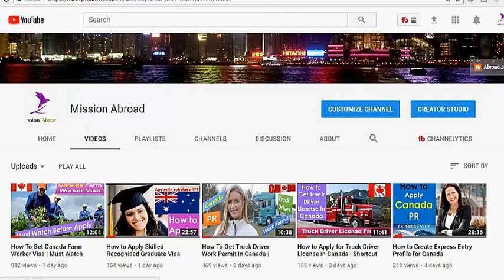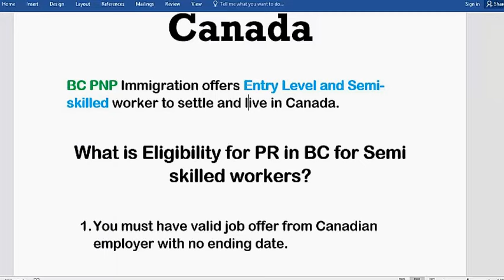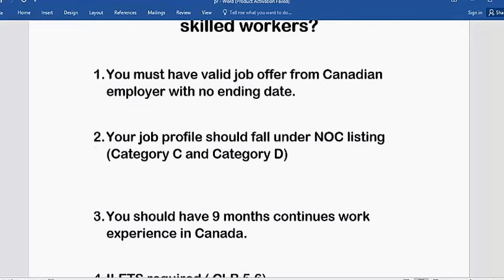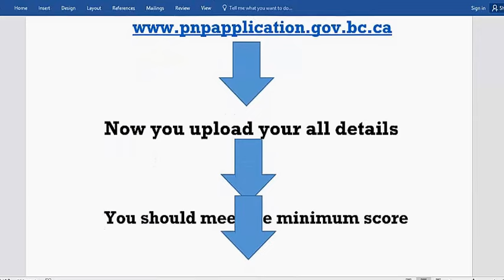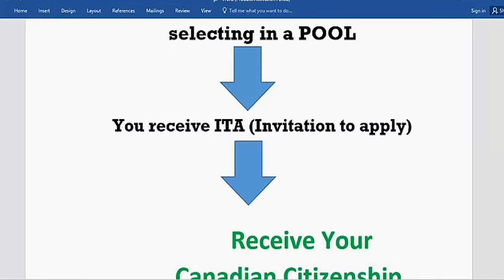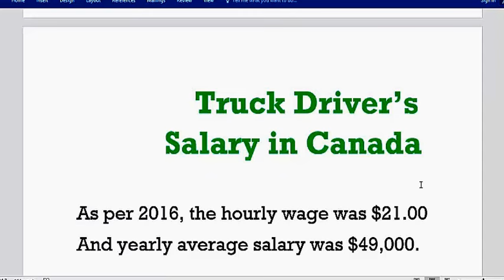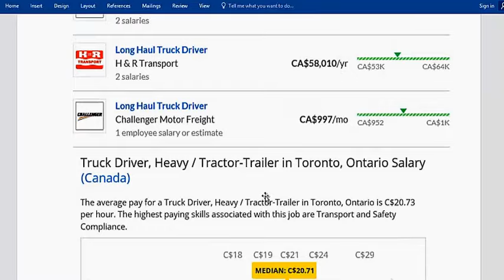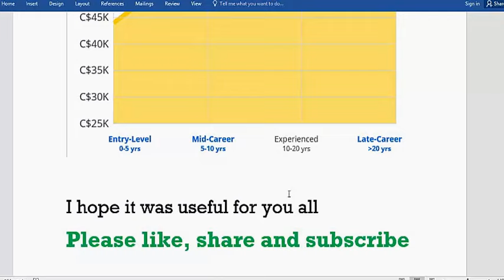Canada PR For Truck Driver | Truck Driver Salary in Canada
Truck drivers are able to immigrate to Canada and get settled in Canada. Yes its true truck drivers can live and work in Canada with family. Watch this video till end to know truck driver salary in Canada or how truck driver can get pr in Canada. If you want to know how to become a truck driver in Canada please watch other video for truck driver.

What is Eligibility for PR in BC for Semi skilled workers?

1. You must have valid job offer from Canadian employer with no ending date.
2. Your job profile should fall under NOC listing (Category C and Category D)
3. You should have 9 months continues work experience in Canada.
4. ILETS required ( CLB 5,6)
5. If you are immigrating with family you must show the minimum balance in your account.
6. You should have regular income source to support your family

How to Get US Tourist Visa | Apply from Anywhere Online | आप खुद लगाये अमेरिका टूरिस्ट Visa

 Have a good Day | Mission Abroad